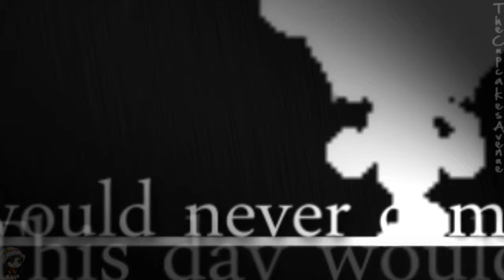MMV COLLAB || Lights Off Wedding Dress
Happy birthday to Manderp!

We're sorry that this is a month late!

Thank you to everyone who finished their parts and was a guest!

Part 1- FanboyxParadise
Part 2- FanboyxParadise
Part 3- ikimuchix3
Part 4- iMusicalMe
Part 5- XCecilyDomoX
part 6- iixhollowheart
Part 7- filler.
Part 8- TheCupcakesAvenue
Part 9- TheCupcakesAvenue
Part 10- ikimuchix3
Part 11- MsRoanned
Part 12- Devastatedx3
Part 13- Devastatedx3
Part 14- Jvlagane
Part 15- ikimuchix3
Part 16- hahaha99922
Part 17- lilmissjanis
Part 18- 0XShinraX0
Part 19- iBrokenPencil
Part 20- LxMaplied
Part 21- FanboyxParadise
Part 22- ShugoCharaXTadamu
Part 23- Thesomeoneonearth1hi
Part 24- BubbiPix
Part 25- filler.
Part 26- 2xinran4u
Part 27- xFlyingFree
Part 28- yummypiez101
Part 29- yummypiez101
Part 30- KuroxMaple
Part 31- xFlyingFree
Part 32- fi
Part 33- ll
Part 34- er
Part 35- NewbieButt
Part 36- filler.

Song: Lights Off Wedding Dress Remix

[8:32:19 PM] Kim: RATED: INAPROPRO
[8:32:39 PM] Kim: KIMU GUIDANCE IS HIGHLY RECOMMENDED FOR THIS VIDEO.